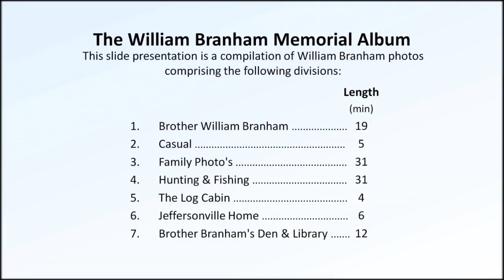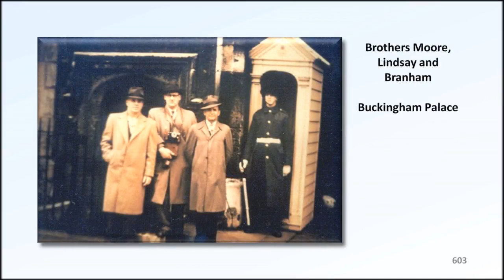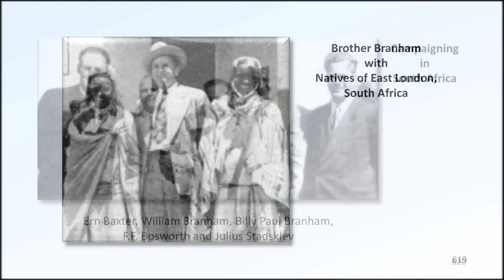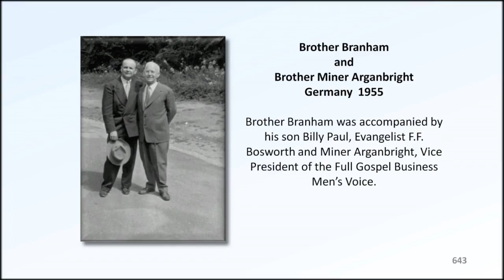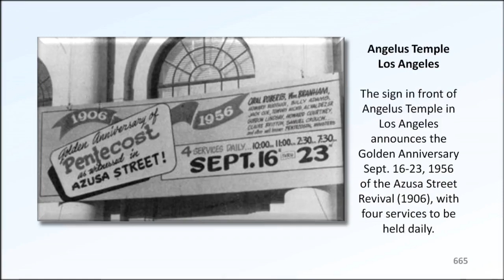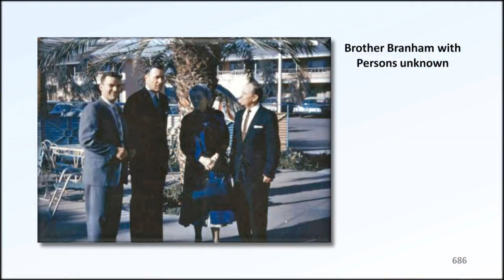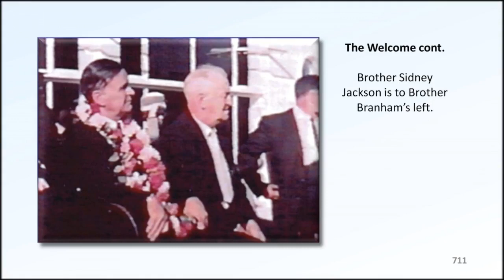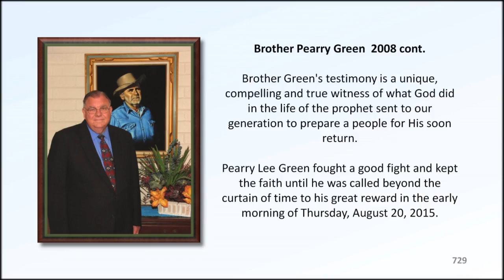The Memorial Album slideshow - 'Fellow Workers' (12 of 14) - William Branham photos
Those present at Wiiliam Branham’s birth witnessed a supernatural light enter the small log cabin where he lay. It was reported to be about the size of a pillow. The year was 1909 and as the news spread among the small community of Burkesville, Kentucky, the country folk wondered “What manner of man will this child be?”

By the time William Branham entered his adult years, extraordinary events, even miracles if you will, had become a daily norm. They continued unabated until late1965 when following his funeral service, unusual signs in the sky were observed across America.

Those who knew him closely readily attested to both the uncommon happenings and their frequency and these William Branham photos serve to confirm their testimony. Many received remarkable physical healing as well as other blessings. These things were done so that by their occurrence, our generation might come to know and believe that Jesus Christ remains the same, yesterday, today and forever.  (Hebrews 13:8).

Witnesses have recorded their experiences through a variety of media and this extensive slideshow of Rev. William Branham photos provides pictorial coverage of the more notable events in his life and ministry.

The pioneering nationwide and then international Gospel healing campaigns were an exceptional phenomenon described in many publications at the time, and later by the historian Professor David Edwin Harrell (University of Alabama, Birmingham, Alabama) in his book, 'All things are Possible'.

The campaigns dated from the late 1940’s and caused a worldwide revival to break forth and continue for over a decade. Its purpose was to draw attention to a message sent from God to help the hearers make ready for Christ’s imminent return.

This comprehensive album comprises over 900 slides featuring William Branham photos divided into fourteen sections dating from the late 1920’s. They give powerful witness to Brother Branham’s life and Ministry.

1. Brother William Branham
2. Casual
3. Family Photo's
4. Hunting & Fishing
5. The Log Cabin
6. Jeffersonville Home
7. Brother Branham's Den & Library
8. The Cave
9. Other Places of Note
10. The Rocks Cry Out
11. Branham Tabernacle
12. Fellow Workers
13. Ministering
14. Accident and Memorial

As the Apostle Paul had said in his day, these things were not “done in a corner.” Acts 26:26

Section 12 – Fellow Workers

When Brother Branham entered the evangelistic field in 1946, there was no one else actively teaching or pointing to God’s power and promises to heal sickness and disease.  He thus became the pioneer of the Healing Revival that quickly spread across America.

Because of his unlikely and indeed outstanding success, other well known Ministries such as those of Oral Roberts, T.L. Osborne, and A.A. Allen took courage and stepped out in faith to start their own highly successful healing revivals.

Brother Branham was joined and supported by a number of fine  men who were influential in their own right including Ern Baxter, Gordon Lindsey, Fred F. Bosworth, and Jack Moore.  On many occasions he was sponsored by the Full Gospel Business Men's Fellowship International due to the support he received from the founder and President, Demos Shakarian, together with Board members Carl Williams and Miner Arganbright.

Each of these men played their part and the revival soon swept the world.

Follow the Branham Campaign team as they visit Scandinavia (1950), South Africa (1951 and 1965), India (1954), Germany (1955), Puerto Rico – Jamaica (1959) and many places across the USA.

Attribution:  We gratefully acknowledge the support of Eric Wyse and Greg Howlett, two highly accomplished Christian musicians whose work backgrounds this album.

Please note that this video is not monetized but is subject to third party advertising that derives from the accompanying background music.

Be first to know when we release new materials!

Free Downloads:
Download the complete “The William Branham Memorial Photograph Album” slideshows, free of advertisements in original, highest quality.

A wide variety of related other free materials are available via the link that appears below the Free Downloads icon at: